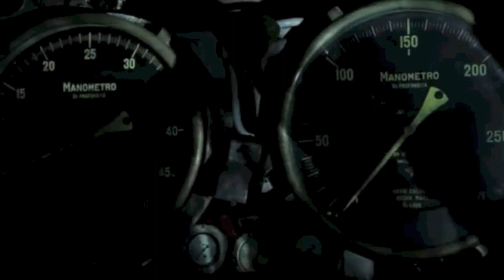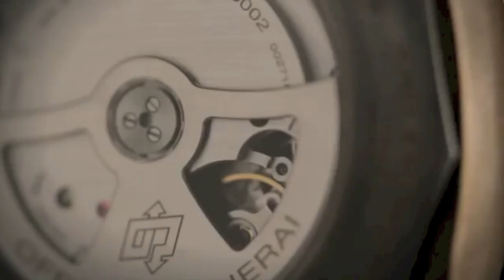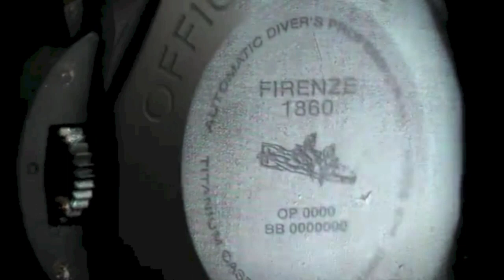Panerai Luminor Submersible 1950 Bronzo PAM00507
La compañía suiza Panerai ha traído al mercado una nueva edición limitada, con el nombre de: Luminor Submersible 1950 3 Days Power Reserve Automatic Bronzo, esta nueva versión, que trae un fascinante aspecto antiguo, se distingue de sus hermanos por las diferentes características que tiene su esfera como por ejemplo la reserva de marcha de 3 días (72 horas), mediante un indicador fabricado en forma de arco, instalado a las 4 horas.